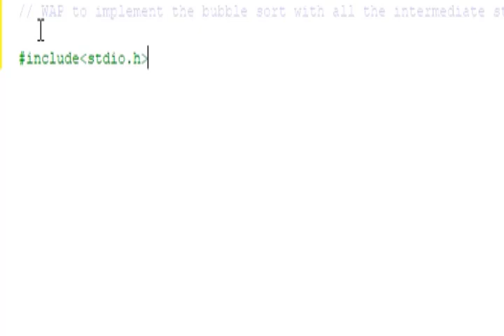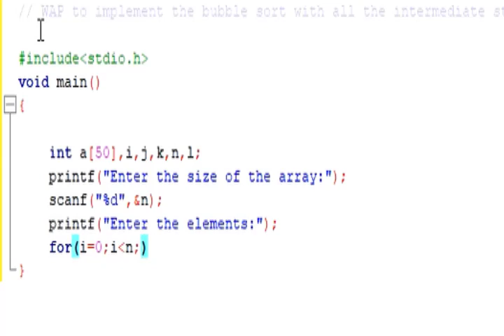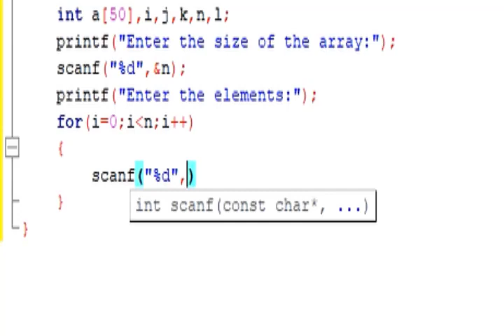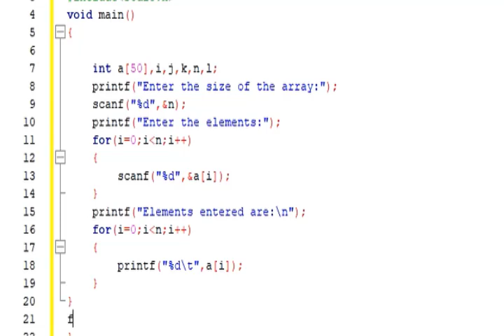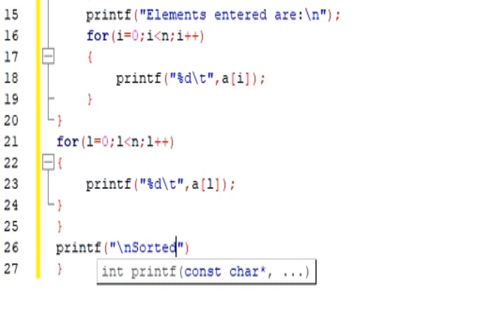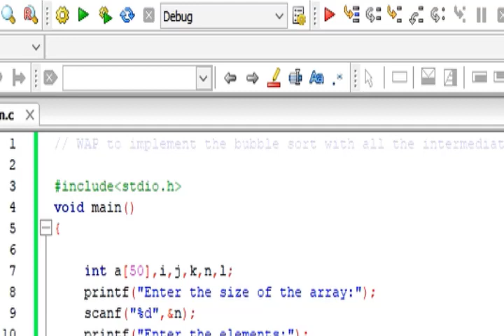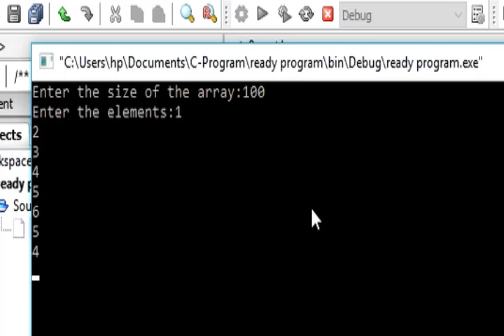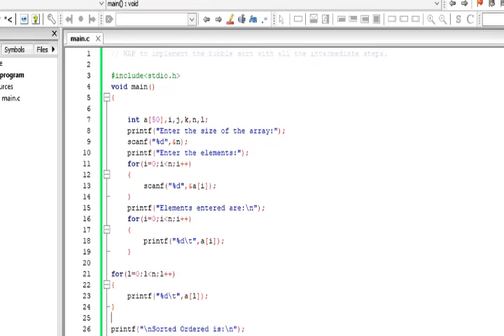WAP in C to implement the bubble sort with all the intermediate steps. | Santos Mmu | C-Programming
WAP in C to implement the bubble sort with all the intermediate steps. | Santos Mmu | C-Programming C-Learners C-Beginners